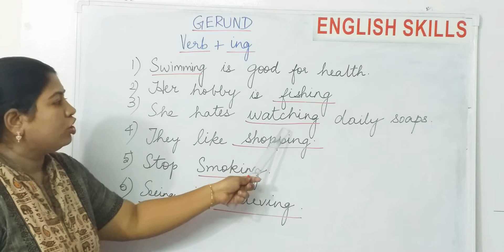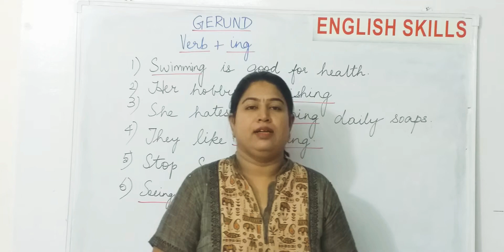English Skills# Gerund#explanation in tamil.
Gerund -Verb +ing.
Swimming is good for health.
Her hobby is fishing.
She hates watching daily soaps.
They like shopping.
I love reading books.
Stop smoking .